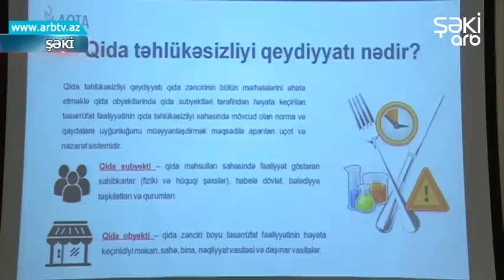Bizim Xeber 31.05.2019